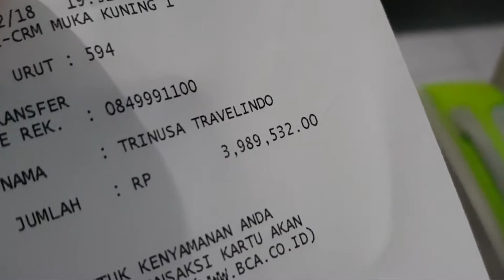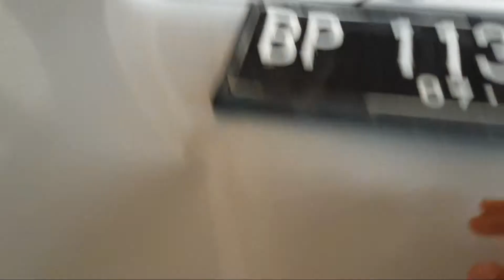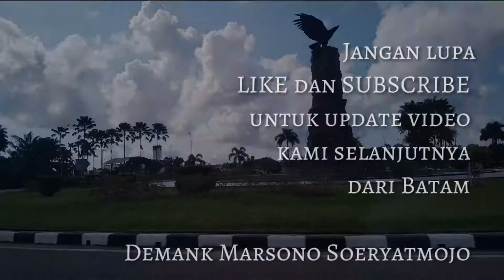Bandara Hang Nadim Batam Bagaimana Sekarang? • Bandara Terpanjang Di Indonesia • Naik Lion Air Lagi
Ini adalah perjalanan dari rumah sampai di Bandara Hang Nadim Batam. Sekalian biar temen2 tau kondisi di perjalanan untuk jalan di Batam Menuju ke Bandara.

Sejak dulu sudah lebar2 dan nyaman untuk perjalanan.

Bagi temen2 jauh, nihhh. Bandara Batam Sekarang ini.